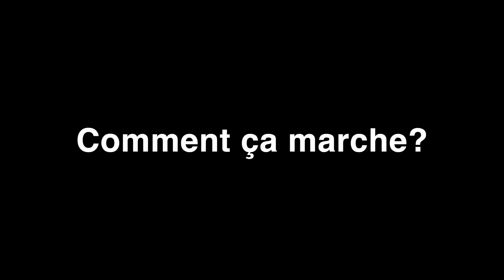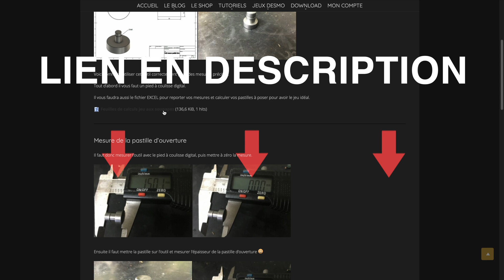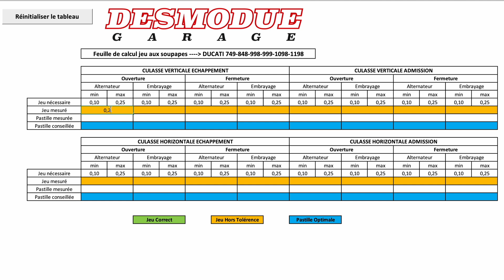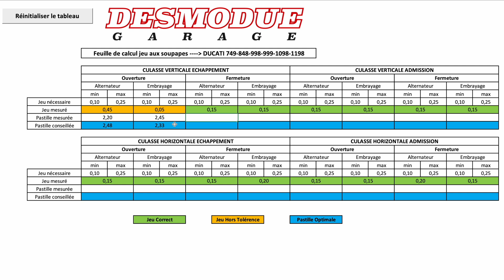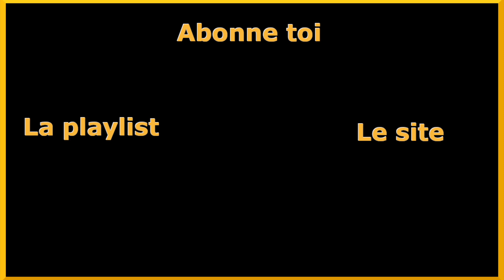Comment contrôler le jeux aux soupapes sur DUCATI 749 848 998 999 1098 1198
Dans ce tutoriel mécanique, je vous montre comment contrôler le jeu aux soupapes sur Ducati 749, 848, 998, 999, 1098 et 1198.
Le contrôle du jeu aux soupapes est une opération essentielle pour assurer les performances, la fiabilité et la longévité du moteur Desmodromique.

✅ Explication du système desmodromique
✅ Démontage pour accéder aux soupapes
✅ Mesure du jeu avec des cales
✅ Vérification des jeux ouverture / fermeture

Ce tuto est valable pour les Ducati équipées des moteurs Testastretta  : Superbike, Streetfighter, Monster S4RS, etc.

⚠️ ATTENTION : cette opération demande de la précision et une bonne connaissance de la mécanique Ducati. En cas de doute, confiez ce travail à un professionnel.